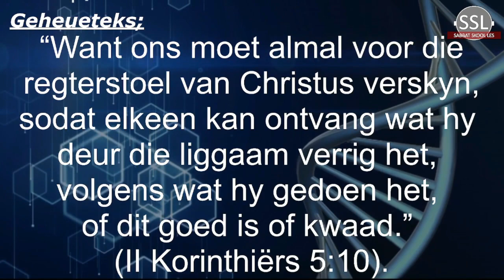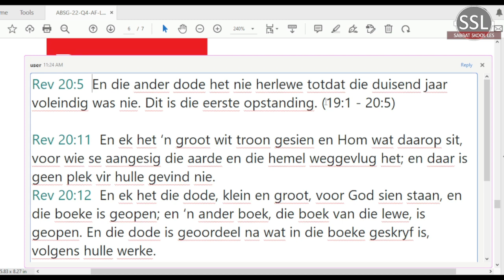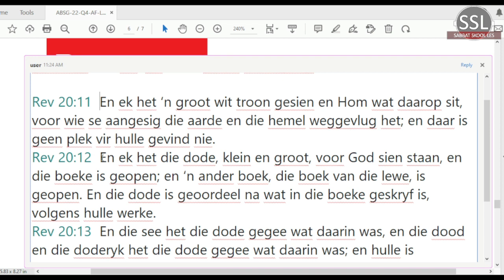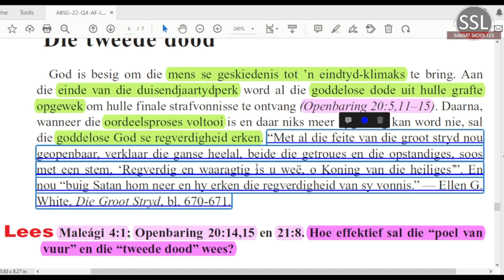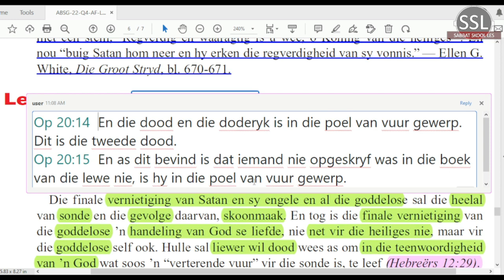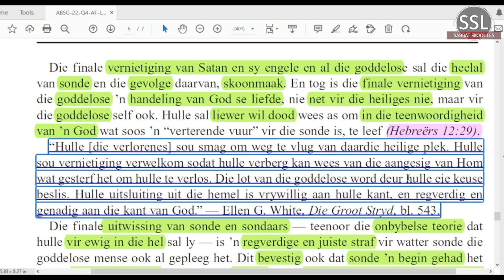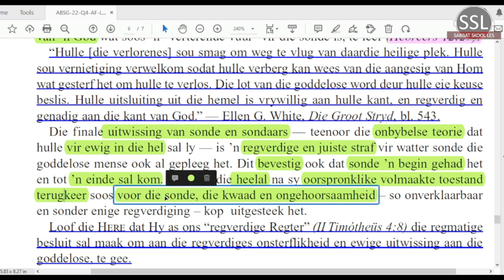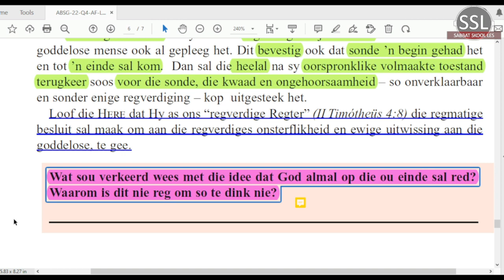Donderdag 22 Des - Die tweede dood.